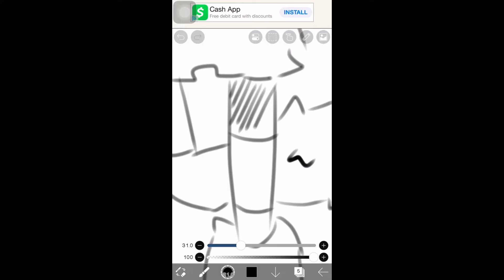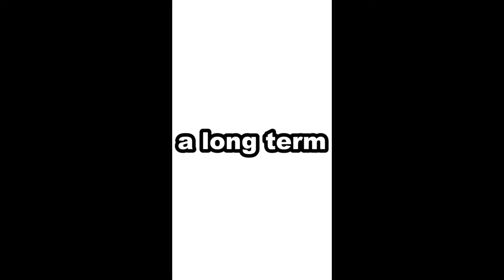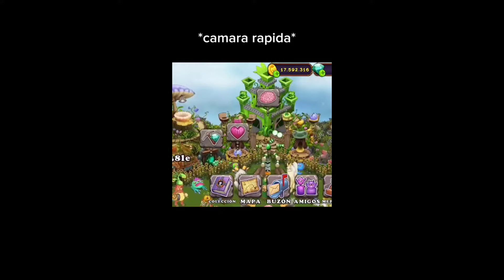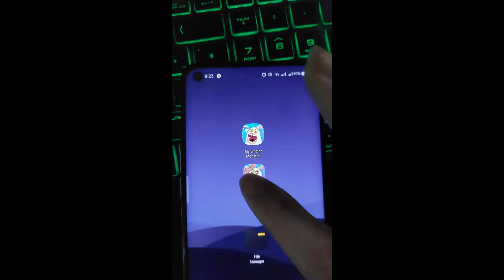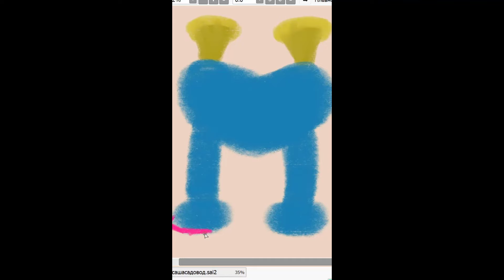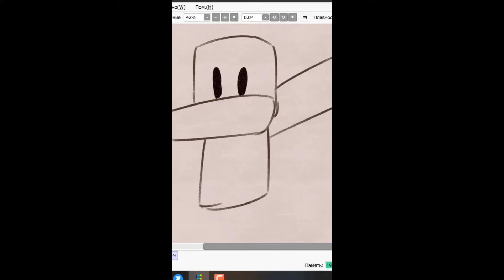All Islands My Singing Monsters 2024 🎤 TikTok Compilation #125